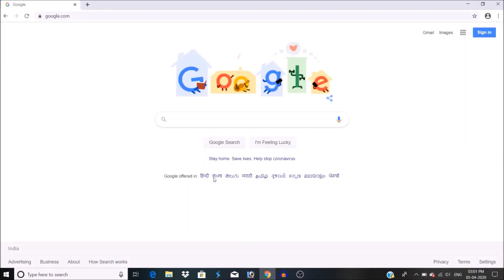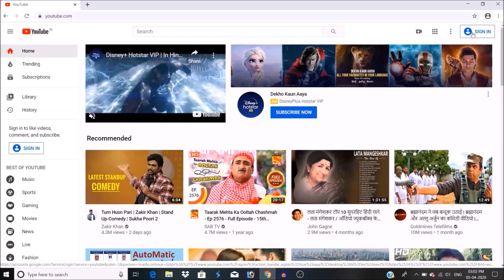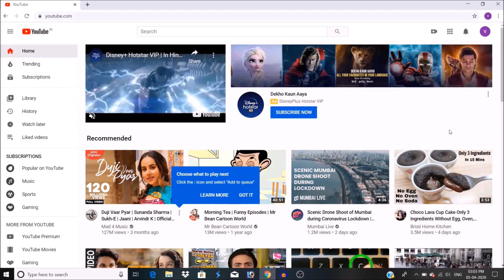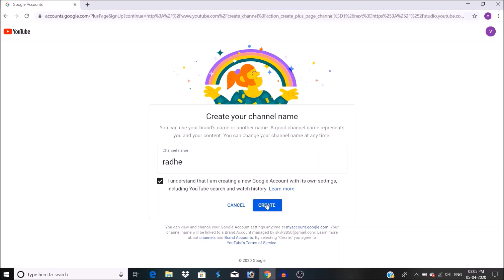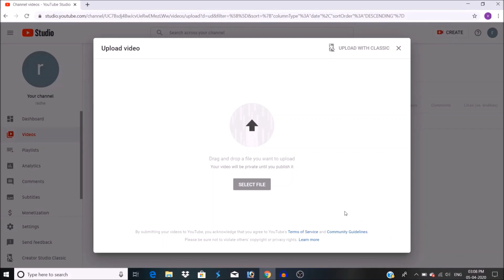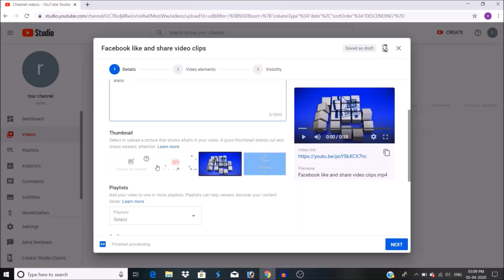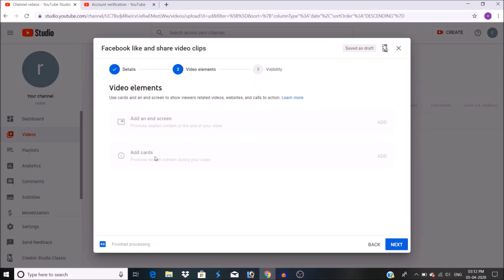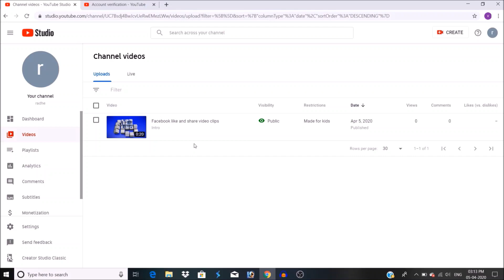How To Create A YouTube Channel On PC OR Laptop | YouTube Channel Kaise Banate hain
In this videos, You will learn that, How to create a YouTube Channel

Topics Covered :-
1) How to create a YouTube channel on Laptop or computer
2) YouTube channel kaise banaye
3) YouTube channel kaise banate hain
4) How to create A  YouTube Channel